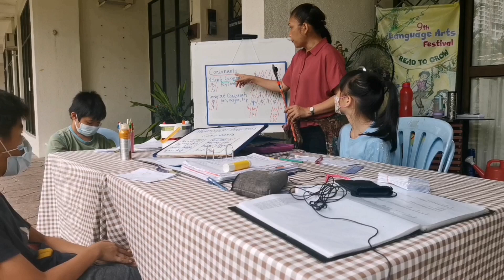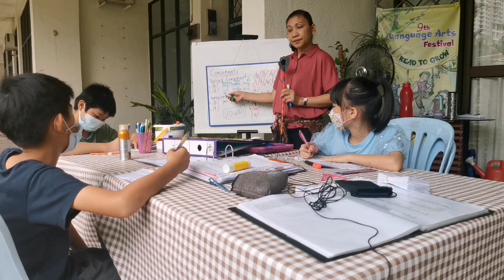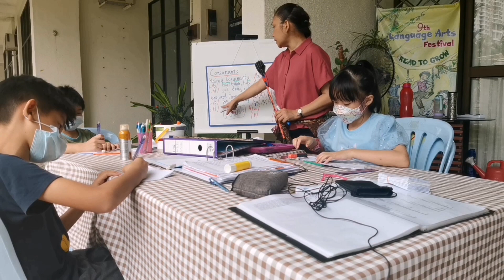LAW & CAP: Linguistic Macro Skills (LMS) training for a clear speech!